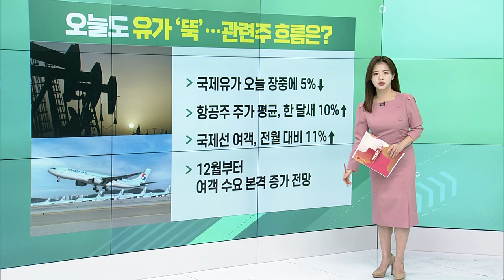HMM, 오늘 본입찰 / 오늘도 유가 ‘뚝’ / 뜨거워지는 송원산업 인수전 / '철도 원팀코리아', 우크라이나 철도 재건 참여_굿모닝 VIEW (20231123)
HMM, 오늘 본입찰… 상황은?
- 본입찰 불발 가능성 커져
- 매각 가치 약 6조 7천~7조 3천억 추산
- 인수 후보, 5조원 추산… 가격 괴리 커
- 예가 산정, 사실상 매각 측 의지에 달려

# 오늘도 유가 ‘뚝’… 관련주 흐름은?
- 국제유가 오늘 장중에 4%↓
- 항공주 주가 평균, 한 달새 10%↑
- 국제선 여객, 전월 대비 11%↑
- 12월부터 여객 수요 본격 증가 전망

# 뜨거워지는 송원산업 인수전… 참가기업 늘어
- 태광, 송원산업 인수전에 참가
- 예상 매각가 3천~4천억원 수준
- 숏리스트들, 실사 작업 진행 중
- 사모펀드, 심팩 등 인수전에 뛰어들어

# '철도 원팀코리아', 우크라이나 철도 재건 참여
- 원팀코리아, 우크라 철도공사와 MOU
- 국경 구간 철도 고속화·철도용량 증대 추진
- 분야별 재건사업 참여 모색 구체화